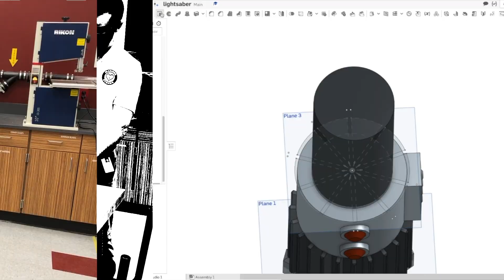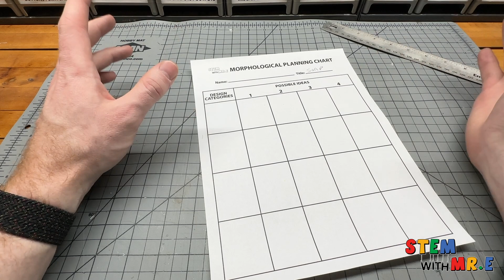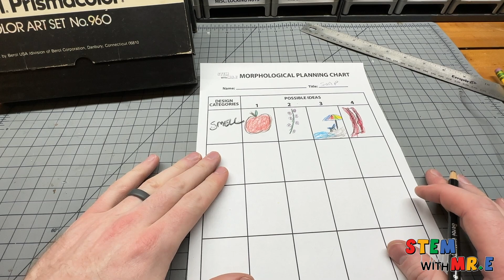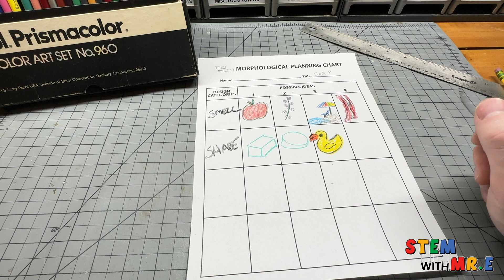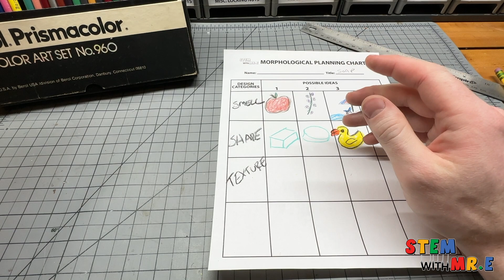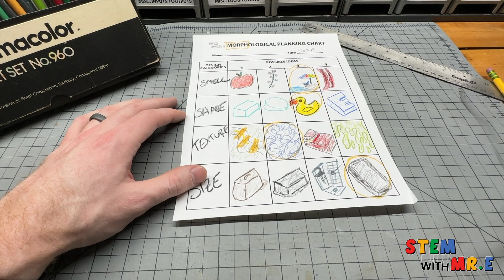Learn how to Brainstorm Ideas with a Morphological Chart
In this video, Mr.E demonstrates how to use a morphological chart to brainstorm different ideas when developing a prototype solution or invention.  Morph charts are fun and visual graphic organizers that can help you develop a lot of ideas quickly and effectively!